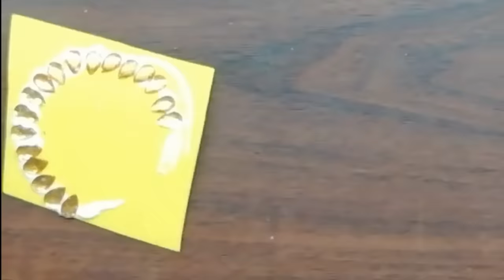How to make radha krishna idol from dolls. [jamastmi special] [Janamastmi craft] [best out of waste]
Acrylic colours, dolls, cloth, golden lace, thermocol, peacock feather, black thread, glitter foam sheet, masking tape, kundan, golden ball chain and gluegun etc.